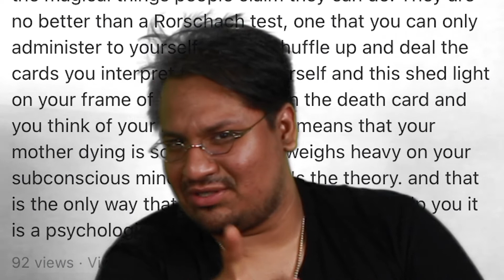DO NOT GET YOUR SPIRITUAL ADVICE FROM QUORA - Mystic Talk Ep.1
Todays video is a brand new series we call "Mystic Talk" where we review everything and anything "Spiritual" In todays episode we dove deep into quora and asked common questions that we get in our field of work, and we wanted to see if what the "professionals" say is accurate or not.